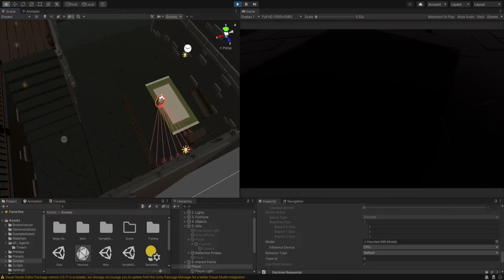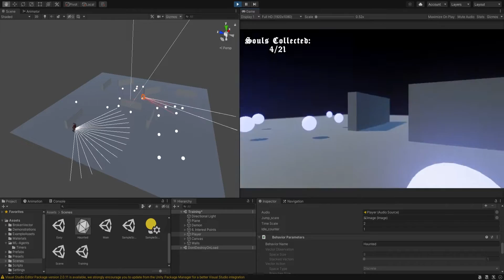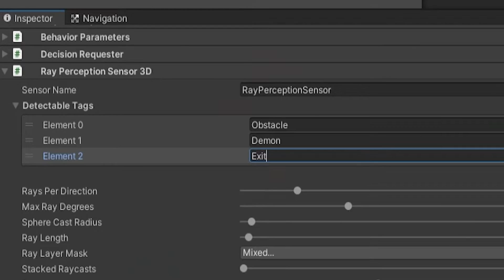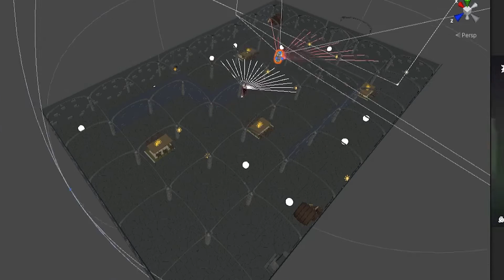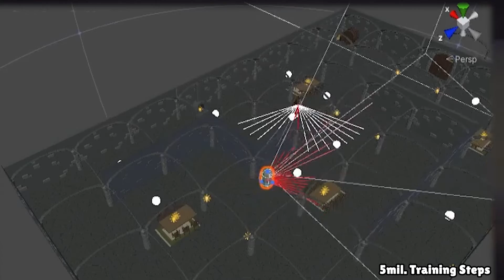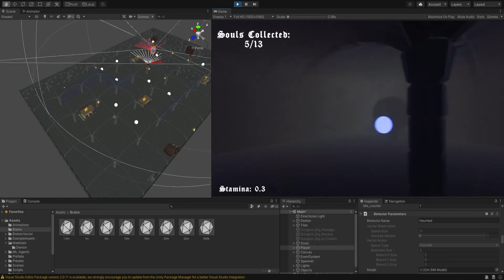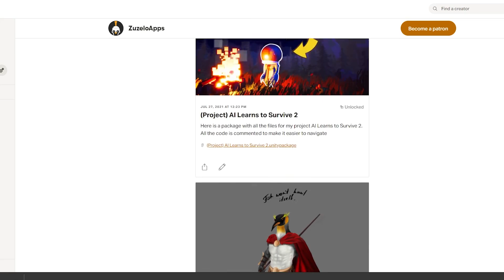AI Learns to Escape a Haunted House!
Yoooo I am back with a new AI project! This time a ML Agent will have to learn how to escape a haunted house!

It has been  a while since my last video, but I am finally back! In this video our new friend Giovanni Giorgio, or how friends call him - Giorgio, will have to learn how to escape from a haunted house! While chased by a monster, he will have to learn how to walk, collect all the keys and finally escape using the exit! I think the project ended up being quite interesting, what do you think?

0:00 - Intro
1:18 - How it works?
3:19 - The Environment
6:06 - Training Process
9:03 - Final Results
16:22 -Outro

If you found this video entertaining, here is some other channels you might find interesting:
Code Bullet (TV Gang)

ZuzeloApps(Penguin Gang) [Really good channel]